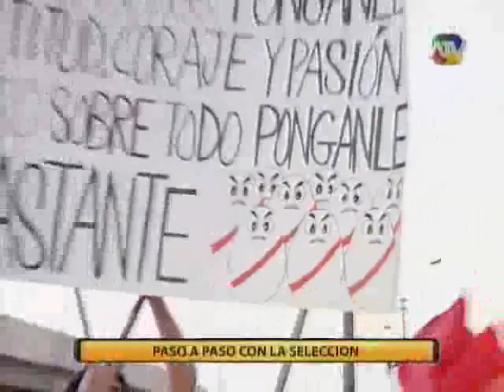Hinchas alientan a la selección peruana